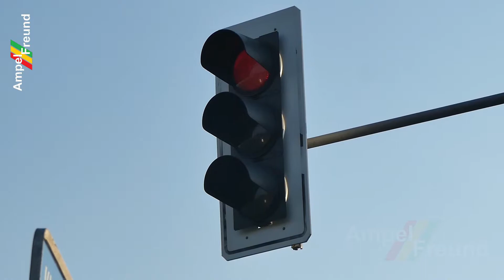Signalbau Huber LED Traffic Light with old Garufo LED Modules Ø300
City: Rangsdorf, Germany